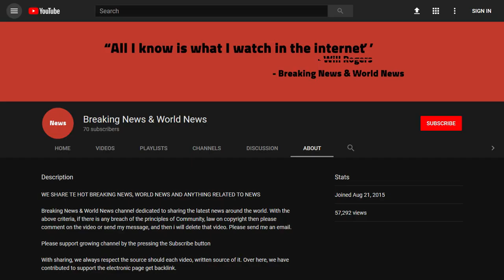PRICELESS! State Senator Wants To Slash All Funds To Obama’s Presidential Center, Here’s Why:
Source DONT' FORGET TO SUBSCIBE TO OUR CHANNEL Rep. William “Sam” McCann is a Republican currently representing the 50th district in central Illinois. He turned heads when he announced he was running for governor as the nominee of the newly founded Conservative Party in April 2018. He is now turning heads for a very different reason and it has many Conservatives as well as many other residents of the city of Chicago cheering.

McCann has filed ...